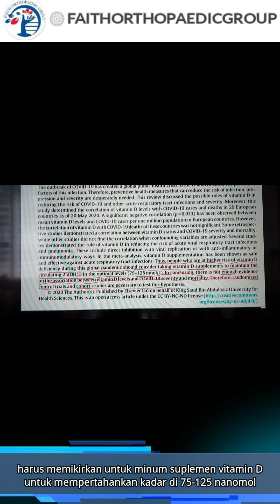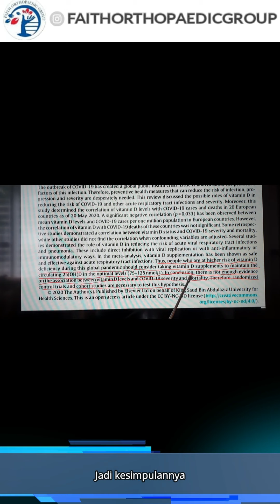VITAMIN D OPTIMAL BERAPA SIH? (volume 41)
- Kepala Bagian Bedah dari RS SILOAM KEBON JERUK, JAKARTA

Faith Orthopaedic Group terdiri dari para Dokter Ortopedi profesional dengan masing-masing SUB- SPESIALISASInya (Orthopaedic SHOULDER, KNEE, FOOT & ANKLE, SPORTS MEDICINE, SPINE) telah memberikan perbedaan besar bagi para pasien & keluarga mereka.⁠
Untuk info lebih lanjut  kami di :⁠
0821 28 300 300 (WhatsApp only)⁠